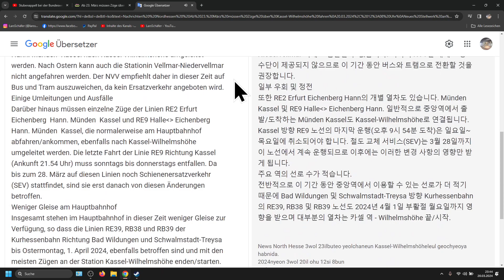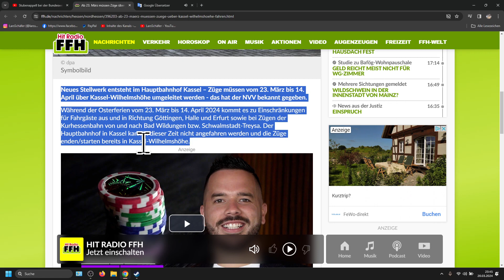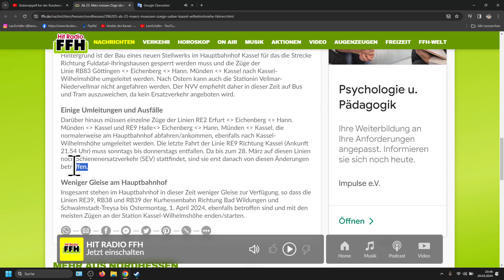info über Bahn Neues Stellwerk an Kasseler HBFZÜGE FAHREN AB 23. MÄRZ ÜBER WILHELMSHÖHE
Nachrichten  Nordhessen  Ab 23. März müssen Züge über Kassel-Wilhelmshöhe fahren
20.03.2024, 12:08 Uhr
Neues Stellwerk an Kasseler HBF
ZÜGE FAHREN AB 23. MÄRZ ÜBER WILHELMSHÖHENeues Stellwerk entsteht im Hauptbahnhof Kassel – Züge müssen vom 23. März bis 14. April über Kassel-Wilhelmshöhe umgeleitet werden - das hat der NVV bekannt gegeben.
Während der Osterferien vom 23. März bis 14. April 2024 kommt es zu Einschränkungen für Fahrgäste aus und in Richtung Göttingen, Halle und Erfurt sowie bei Zügen der Kurhessenbahn von und nach Bad Wildungen bzw. Schwalmstadt-Treysa. Der Hauptbahnhof in Kassel kann in dieser Zeit nicht angefahren werden und die Züge enden/starten bereits in Kassel-Wilhelmshöhe.Bau eines neuen Stellwerks
Hintergrund ist der Bau eines neuen Stellwerks im Hauptbahnhof Kassel für das die Strecke Richtung Fuldatal-Ihringshausen gesperrt werden muss und die Züge der Linie RB83 Göttingen  Eichenberg  Hann. Münden  Kassel nach Kassel-Wilhelmshöhe umgeleitet werden. Nach Ostern kann auch die Stationin Vellmar-Niedervellmar nicht angefahren werden. Der NVV empfiehlt daher in dieser Zeit auf Bus und Tram auszuweichen, da kein Ersatzverkehr angeboten wird.
Einige Umleitungen und Ausfälle
Darüber hinaus müssen einzelne Züge der Linien RE2 Erfurt  Eichenberg  Hann. Münden  Kassel und RE9 Halle Eichenberg  Hann. Münden  Kassel, die normalerweise am Hauptbahnhof abfahren/ankommen, ebenfalls nach Kassel-Wilhelmshöhe umgeleitet werden. Die letzte Fahrt der Linie RE9 Richtung Kassel (Ankunft 21.54 Uhr) muss sonntags bis donnerstags entfallen. Da bis zum 28. März auf diesen Linien noch Schienenersatzverkehr (SEV) stattfindet, sind sie erst danach von diesen Änderungen betroffen.
Weniger Gleise am Hauptbahnhof
Insgesamt stehen im Hauptbahnhof in dieser Zeit weniger Gleise zur Verfügung, so dass die Linien RE39, RB38 und RB39 der Kurhessenbahn Richtung Bad Wildungen und Schwalmstadt-Treysa bis Ostermontag, 1. April 2024, ebenfalls betroffen sind und mit den meisten Zügen an der Station Kassel-Wilhelmshöhe enden/starten.